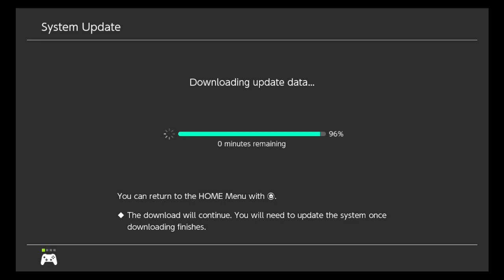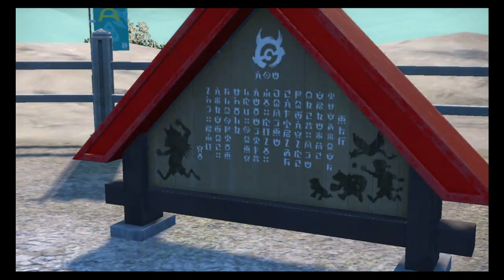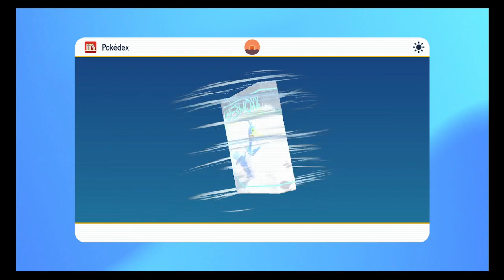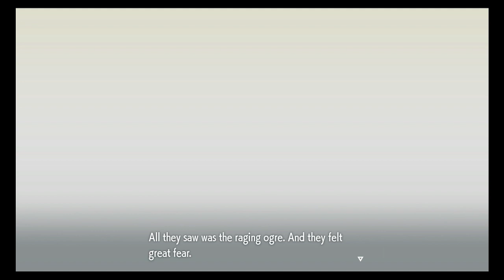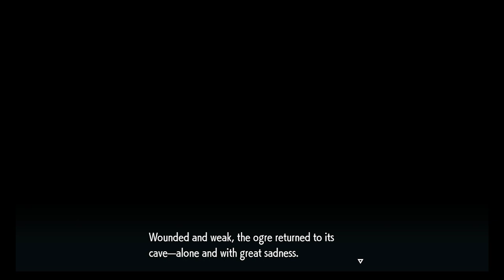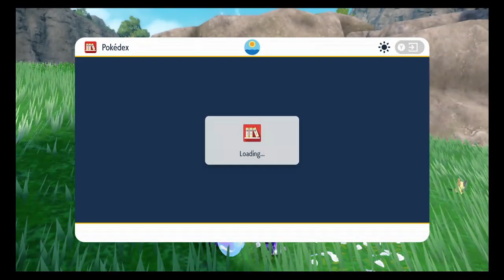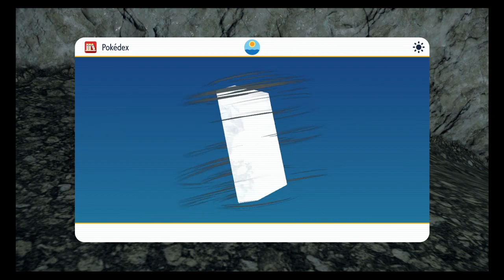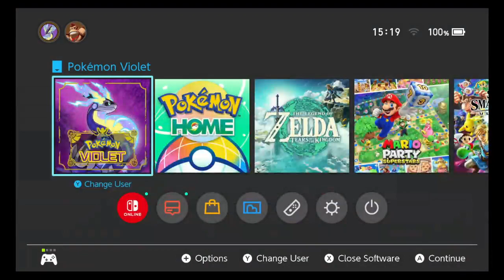The teal mask playthrough